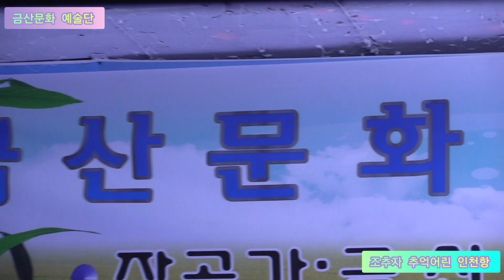조추자 추억어린 인천항 원곡금 산,작사,작곡 신곡문의01065162425 제351회 한국가수협회 금산문화 예술단 정기공연 스타효사랑 특설무대